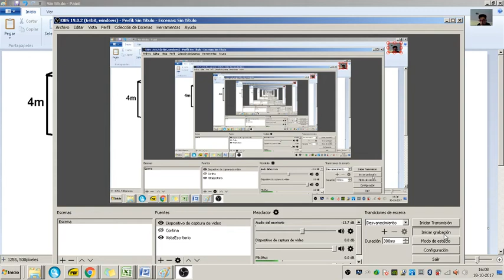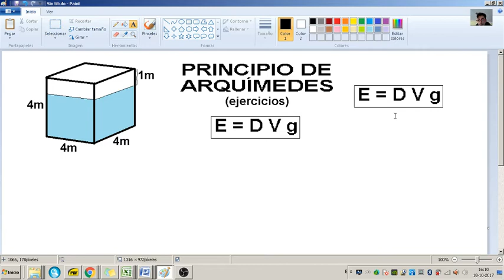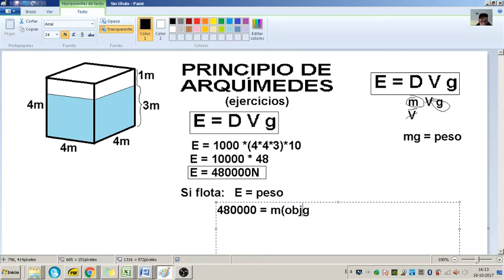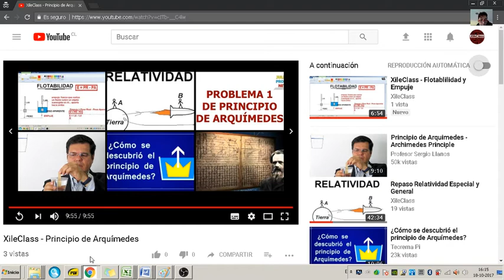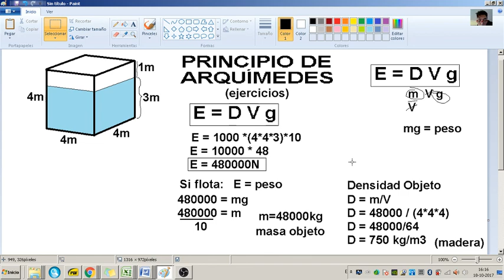XileClass - (3/5) Princicpio de Arquimedes con ejercicio resuelto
Parte 3
Aquí Haciendo vids for yu
El principio de Arquimedes aplicado a un caso sencillo y resuelto.
Nos vemos en la parte 4